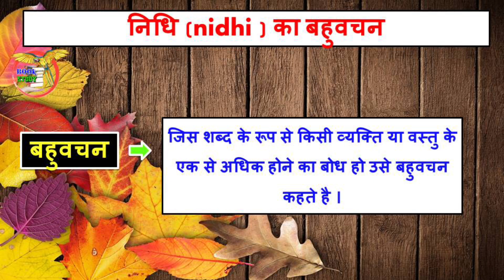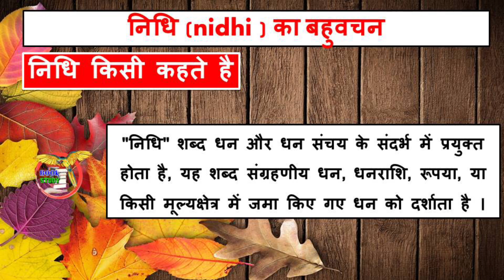निधि का बहुवचन शब्द क्या होता है || Nidhi ka bahuvachan Shabd kya hota hai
निधि का बहुवचन शब्द क्या होता है
Nidhi ka bahuvachan Shabd kya hota hai

बहुवचन शब्द शब्द को अंग्रेजी भाषा में Plural कहा जाता है । और बहुवचन की परिभाषा कुछ इस तरह से है —  जिस शब्द के रूप से किसी व्यक्ति या वस्तु के एक से अधिक होने का बोध हो उसे बहुवचन कहते है ।

अगर कोई शब्द एक वचन है तो उसका बहुवचन भी होता है और इस बारे में आपको पता होना जरूरी है ।

और बहुवचन शब्दो को अच्छी तरह से समझने के लिए कुछ उदहारण का उपयोग करे जैसे की —

एकवचन (Singular) बहुवचन (Plural)

पुस्तक (Pustak) पुस्तकें (Pustaken)

आदमी (Aadmi) आदमी (Aadmi)

कुत्ता (Kutta) कुत्ते (Kutte)

गाय (Gai) गायें (Gaiyen)

महिला (Mahila) महिलाएँ (Mahilaayein)

बालक (Balak) बालक (Balak)

बालिका (Balika) बालिकाएँ (Balikaayein)

कुर्सी (Kursi) कुर्सियाँ (Kursiyan)

किताब (Kitab) किताबें (Kitabein)

फूल (Phool) फूल (Phool)

इस तरह से दोस्तो एकवचन और बहुवचन होते है ।

मगर इस लेख में हम किसी खास शब्द के एकवचन और बहुवचन के बारे में बात करेगे जोकी आप विडियो देखने के बाद ही समझ सकते है ।